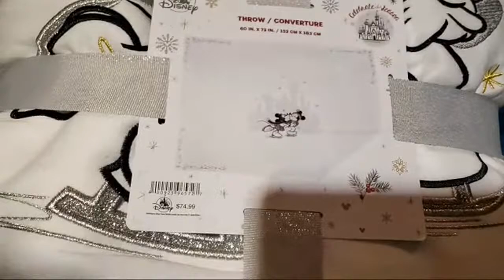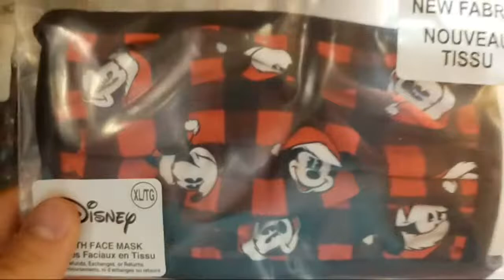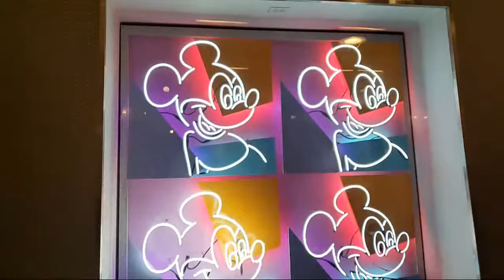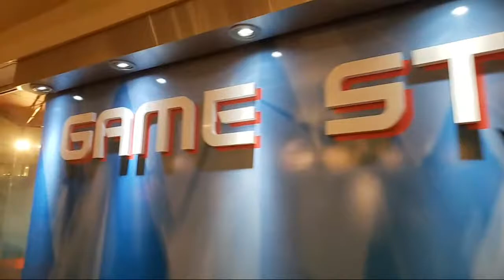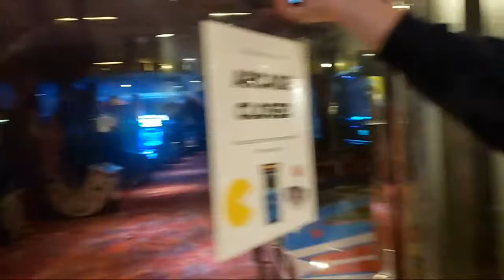Christmas Shopping For Magic Monday!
Disney released a fantastic new line of Disney Holiday Merchandise! We are so excited for